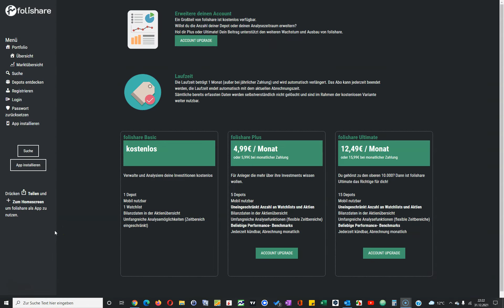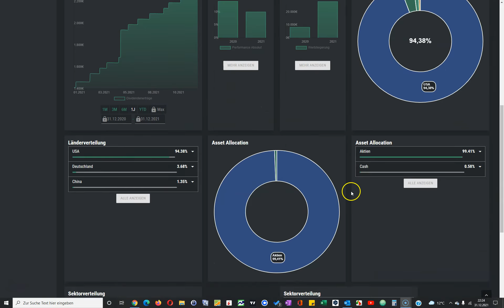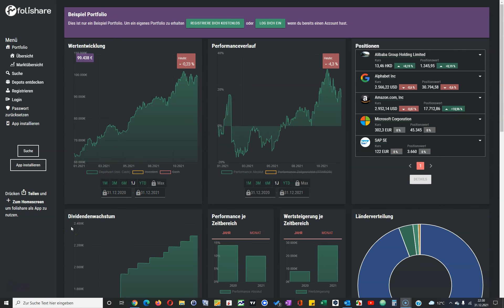folishare - neues Design / mobile App - Alternative zu Portfolio Performance - Investitionen tracken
- Neues Design /Dark Mode
 - Portfolio Überblick
 - folishare als App nutzen
 - Watchlist
 - Detailansichten

Alternative zu Portfolio Performance - Dein Portfolio Management für Aktien und ETFs
folishare ist eine Portfolio Management Software mit der du mehrere Depots gleichzeitig verwalten und analysieren kannst.
Die Portfolio-Verwaltung erzeugt dir automatisch eine übersichtliche Gesamt-Ansicht deiner Investments.

Videozusammenfassung:
Du kannst dein Portfolio zukünftig im modernen Dark-Mode tracken.

Portfolio Überblick
Dein Portfolio ist jetzt übersichtlich auf einer Überblicksseite zusammengefasst. Du musst nicht mehr zwischen mehreren Reitern wechseln um die wichtigsten Daten zu sehen.

folishare wurde zur PWA-App umgebaut. Das heißt du kannst dein Portfolio direkt aus der Webseite heraus auf deinem PC oder Smartphone installieren. Drücke dazu im Browser einfach auf App installieren.

Ein Listing im Google Playstore erfolgt in Kürze.

Apple Geräte (iOS) unterstützen diese Funktion leider nicht in jeder Version. Mit folgendem Trick funktioniert die Installation auch auf deinem iPhone:

Watchlist
Die Watchlist- Funktion wurde direkt in die Übersichtsseite des Portfolios integriert. Somit hast du immer einen Überblick über deine zukünftigen Investments. Zu jedem Watchlist- Eintrag kannst du eigene Infotexte hinterlegen.

Dividendenwachstum
Direkt auf der Startseite findest du ein Diagramm mit allen bisher erhaltenen Dividenden.

Detailansichten
Zusätzlich zu den Tortendiagrammen werden die Einzelpositionen jetzt in einem ausklappbaren Infofeld dargestellt.

Buchungen erstellen
Zukünftig kannst du unter Buchungen oder Importer deine Kauf-/Verkaufsbuchungen erstellen.

Alle Texte sowie die Hinweise und Informationen stellen keine Anlageberatung oder Empfehlung zum Kauf oder Verkauf von Wertpapieren dar (§ 85 WpHG). Sie dienen lediglich der persönlichen Information und geben ausschließlich die Meinung des Autors wieder. Es wird keine Empfehlung für eine bestimmte Anlagestrategie abgegeben.